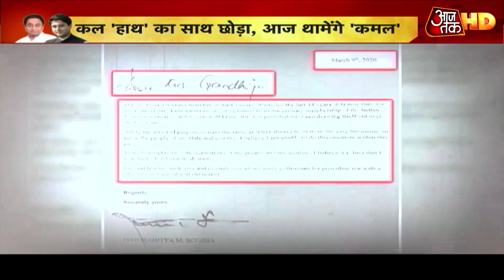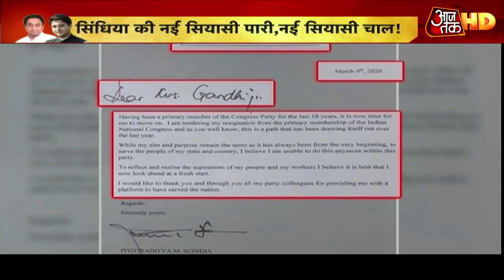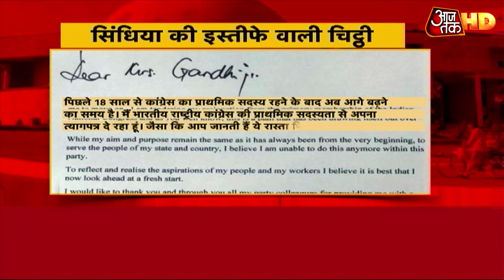18 साल Congress का 'हाथ', अब BJP में बनेंगे मंत्री!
मध्य प्रदेश की सियासत में भूचाल लाने वाले ज्योतिरादित्य सिंधिया आज बीजेपी में शामिल होंगे. 18 साल तक कांग्रेस में रहने के बाद उन्होंने कल ही हाथ का साथ छोड़ा. उम्मीद है कि  कमल थामते ही उनकी राज्यसभा की उम्मीदवारी का भी एलान हो जाएगा. देखें वीडियो.